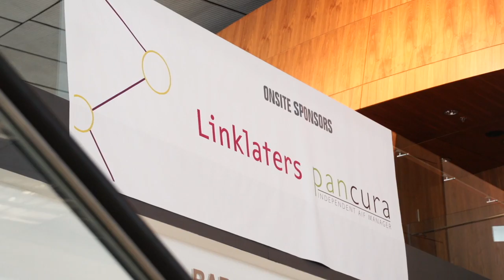Key takeaways from the ALFI European Alternative Investment Funds conference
ALFI held its annual European Alternative Investment funds conference on 22 & 23 November. More than 600 fund industry experts from 27 countries attended.

Denise Voss, the ALFI Chairman said:
“European institutional investors are increasingly asking for alternative investment funds that are managed in a sound regulatory framework, so we are starting to see the promise of AIFMD. This conference is a great opportunity for alternative fund managers to meet Luxembourg fund industry experts to discuss how to grow their business for the benefit of investors.”
The topics addressed at this year’s conference were highly relevant, extensive and diverse.
The new European Commission had expressed its intention to regulate “less but better”. In the meantime regulators are busy with the definition and implementation of technical specifications and guidelines.

Verena Ross, Executive Director at ESMA commented:
 “The AIF sector is obviously a very important focus point of ESMA’s work because it brings together investors with the financing of the real economy, and while we see the benefits of bringing that together, we also need as regulators look at potential risks and issues and how best to deal with them.”
One of the most prominent discussion topics on everybody’s mind was the AIFMD third country passport.

Jean-Marc Goy, Counsel for International Affairs, CSSF stated:
 “ESMA issued its opinion at the beginning of summer, in this respect. Unfortunately, the opinion is not perfect. If ESMA would have listened more to the CSSF, it would look different. Now, the file is in the hands of the European Commission, and the EU Commission has other important files to deal with, like the Capital markets Union. For the AIFMD third country passport, a cautious approach would seem advisable, especially taking into consideration the Brexit discussions and where these could lead us.”
Recent developments in the field of taxation may have far-reaching implications on the alternative fund industry as well.

Giuliano Bidoli, Tax  Partner at KPMG said:
“BEPS and, more recently, the EU anti-tax avoidance Directive will dramatically change the international tax landscape. Although recent developments are not aimed at the fund industry, asset managers should still assess their tax strategy and see if it fits with the future.”
While asset managers are used to deal with and to adapt to a steadily evolving legal and regulatory environment, rapid technological developments constitute a more recent paradigm for the industry. A broad variety of financial technology companies is entering the market.

Serge Weyland, BIL commented:
“FinTech companies really challenge all of us in the asset management business, from front, middle to back office. There will be tremendous opportunities, but also a lot of challenges. As Darwin put it, it is not the strongest that will survive, but those who are the most adaptable to change.”
Beside the opportunity to keep oneself knowledgeable about new trends and developments, ALFI’s Alternative Investment Funds Conference offers participants an excellent networking platform:

Dr. Angelina Pramova, Head of Business Development, GAM (Luxembourg) S.A. stated:

 “Being present at this conference is an excellent opportunity for us to catch up with relevant players on the Luxembourg market, but also to exchange important views with the regulator.”

Ewald Hamlescher, Managing Director, GAM (Luxembourg) S.A. said:
 “GAM is a long standing member of the Luxembourg fund community, it’s always committed to being present at the ALFI conference, and therefore for us a very important venue for meeting our colleagues in the fund industry.”